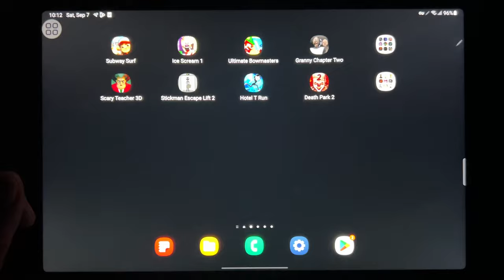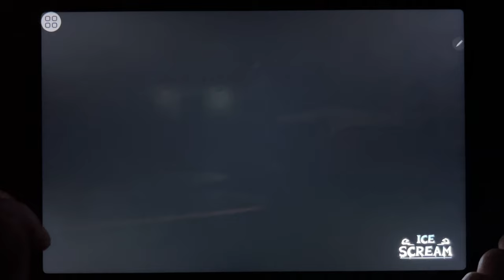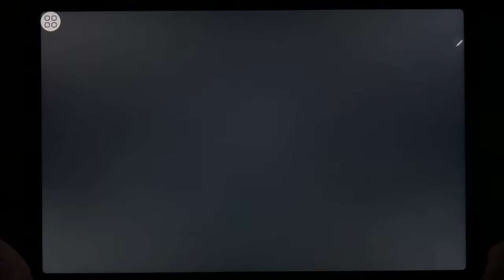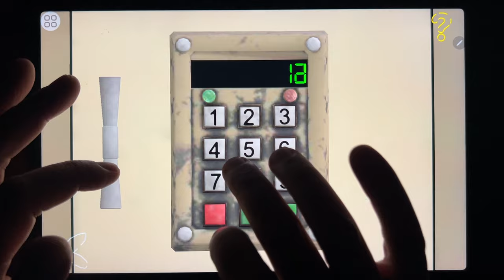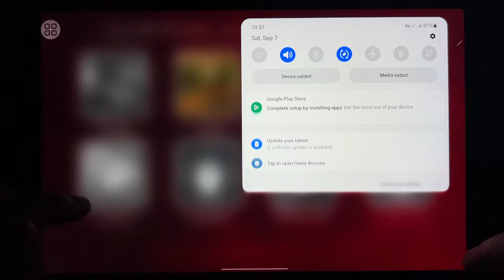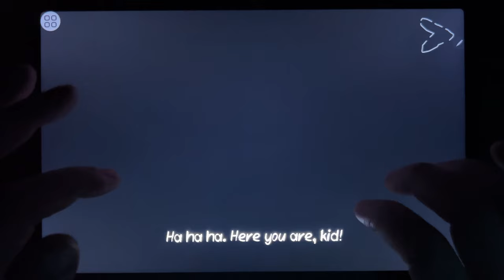Subway Surf, Ice Scream 1, Bowmasters, Granny Chapter two, Scary Teacher 3D, Stickman...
Subway Surf, Ice Scream 1, Bowmasters, Granny Chapter two, Scary Teacher 3D, Stickman Escape Lift 2, Hotel T Run, Death Park 2